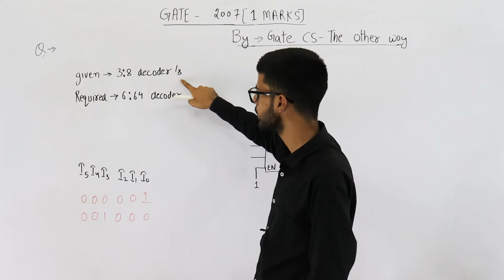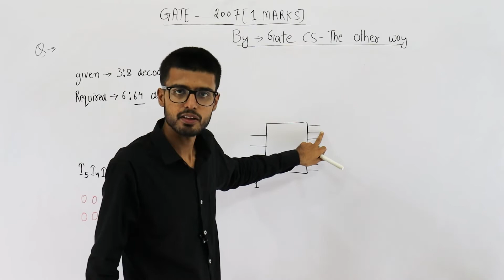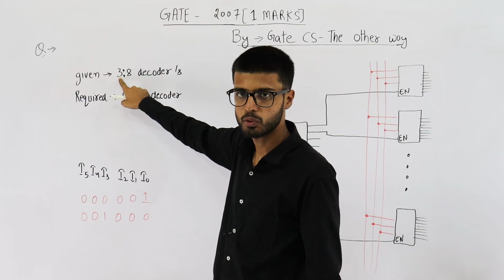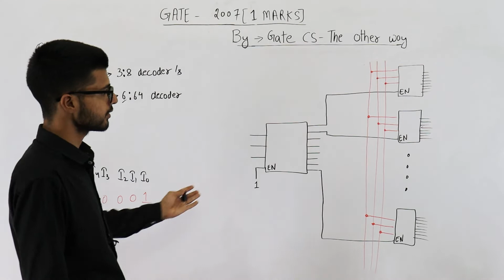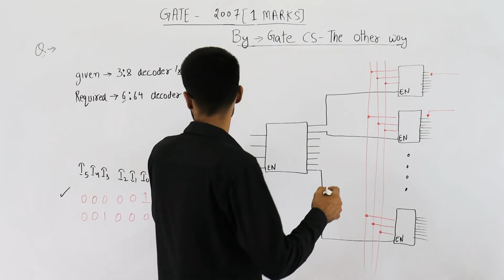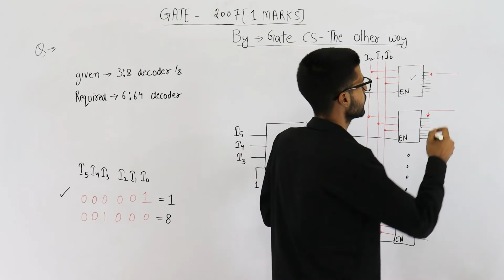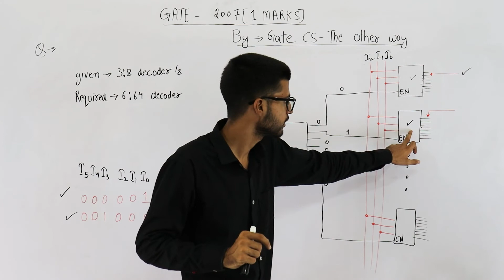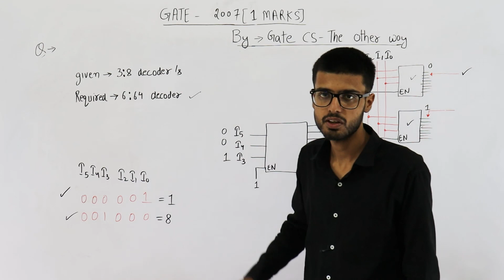Gate 2007 pyq DIGITAL | How many 3-to-8 line decoders with an enable input are needed to construct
How many 3-to-8 line decoders with an enable input are needed to construct a 6-to-64 line decoder without using any other logic gates?
(A) 7
(B) 8
(D) 10